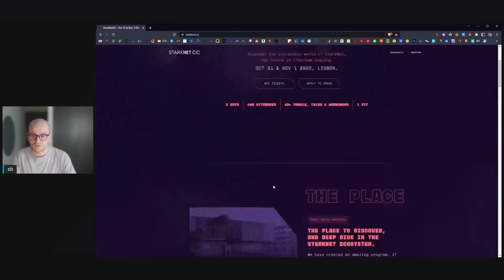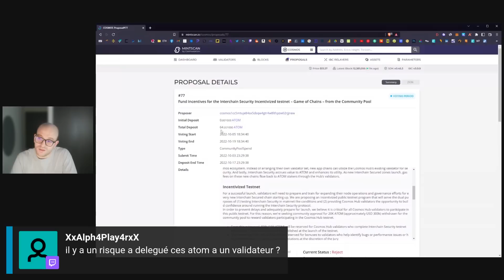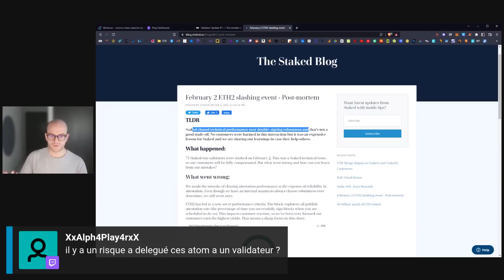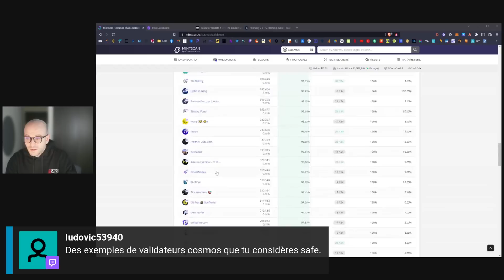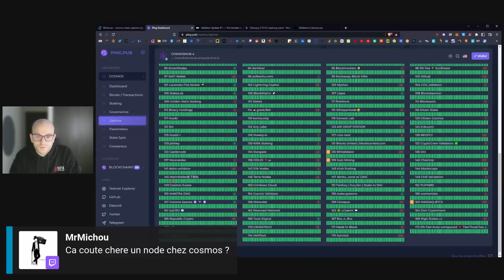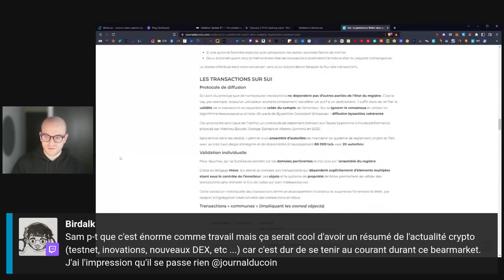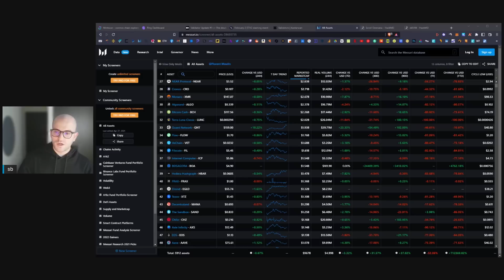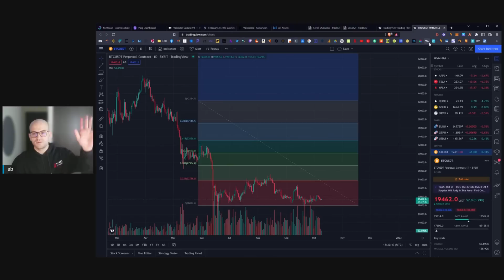Stream crypto du Dimanche - Actu' du marché - Cosmos Mina Axelar - Q&R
Qui sommes-nous ?

🏦 Pour recevoir un bonus de 20 € en actions achetez des cryptos sur Trade Republic

*** Avertissement ***